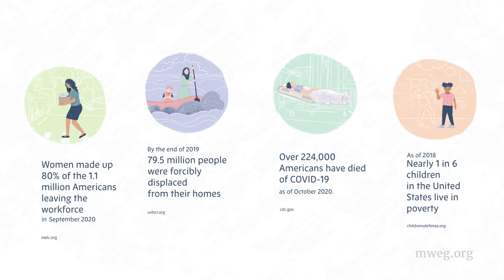Use Your Vote to Have a Positive Impact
Who are the people you feel responsible for or advocate for? What are the issues you're concerned about?
Use your vote to have a positive impact on those people and issues.
Look at the needs, look at the data, and vote.